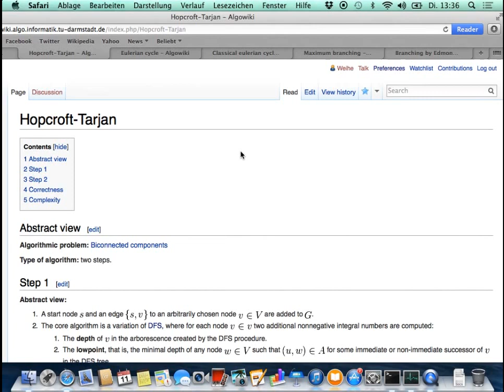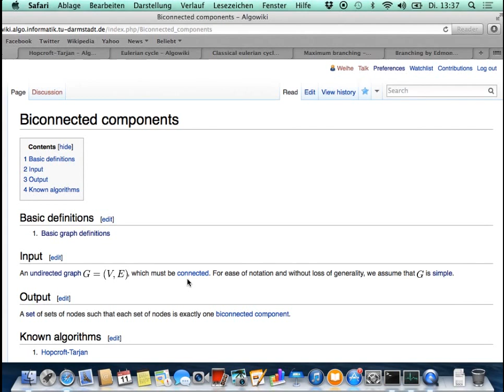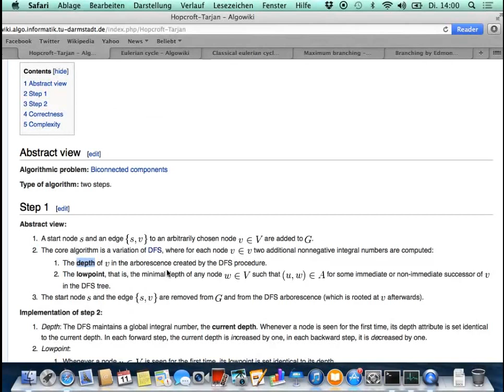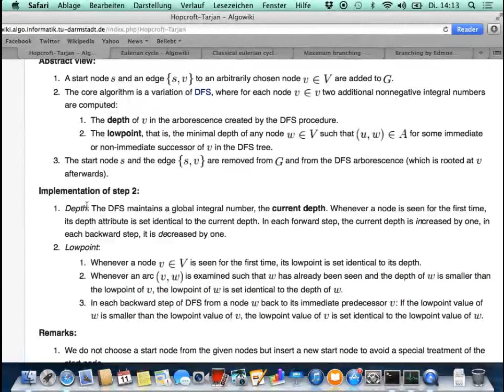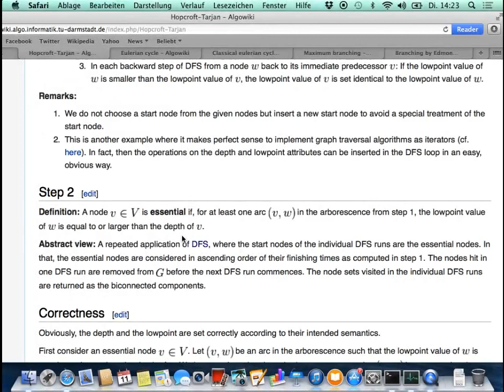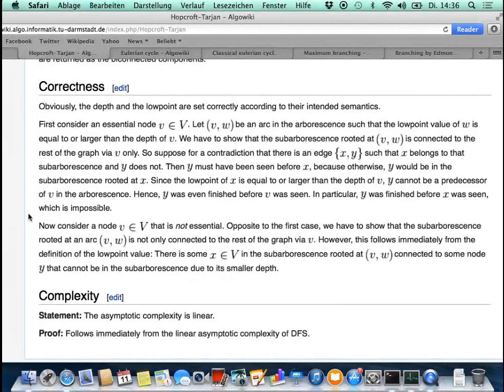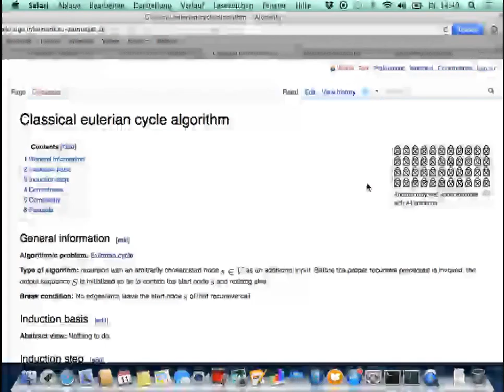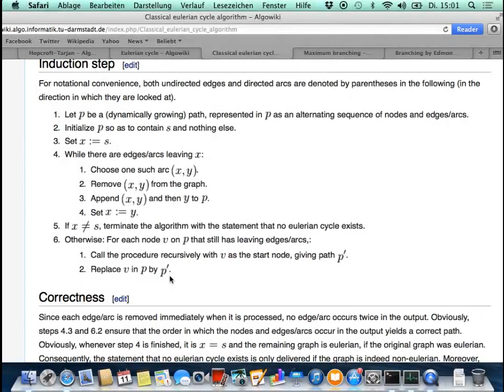Effiziente Graphenalgorithmen - Teil 5 von 15